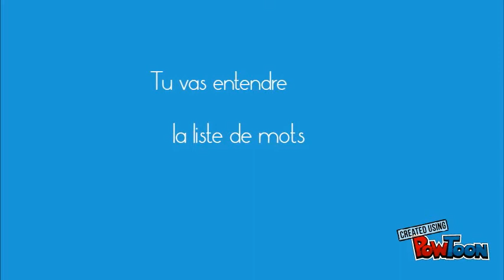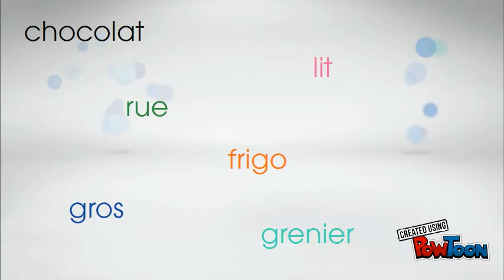Les mots de nos lectures 1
Liste de mots n°1